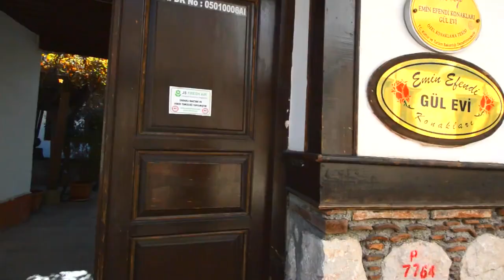AMASYA EMİN EFENDİ KONAKLARI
Güzel bir Amasya çekim gezisinden sonra konakladım. Odalar temiz. COVIT-19 genelgesine uyuluyor. Restoranı harika. Yemekler lezzetli. Banyo ve lavabolar temiz. Konaklarda ki odalar 2 farklı şekilde hazırlanmış. Modern odalar, tarihi dokulu odalar...Irmak yanı odalar ve Harşena Kralkaya yanı odalar...Hepsi harika..Hele hele tren geçerken muhteşem bir nostalji yaşıyorsunuz...